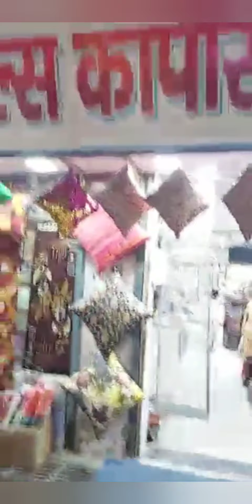turab nagar market ghaziabad!! cheapest market!! shopping hub in ghaziabad!!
use-